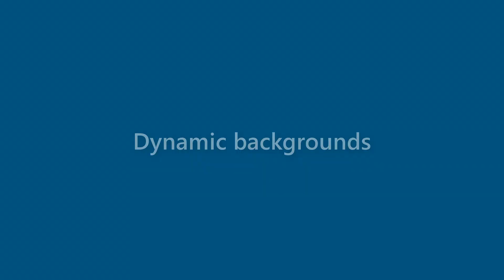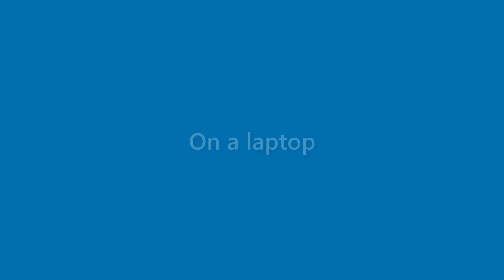Adriana Scott - appearance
Name Look - Adriana Scott - appearance. In this video we present "Adriana Scott" name look and feel in various scenarios.
This video will cover:
How does "Adriana Scott" look as a personal letterhead?
How does "Adriana Scott" look on a business card?
How does "Adriana Scott" look on a computer/laptop screen?
How does "Adriana Scott" look with different background colors?
How does "Adriana Scott" look with various fonts?